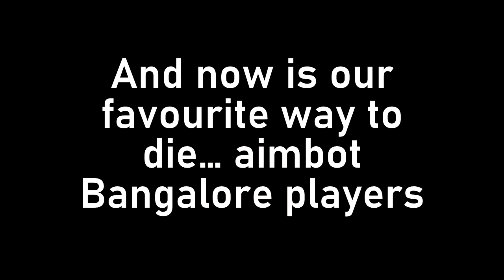Apex Legends Twitch Highlights #1 TJ3NK1NS Stream Highlight